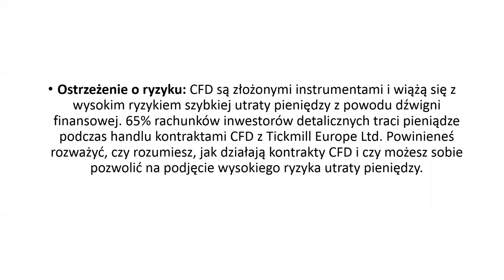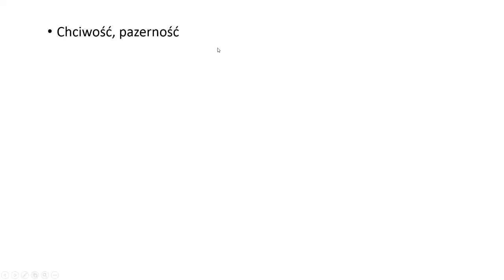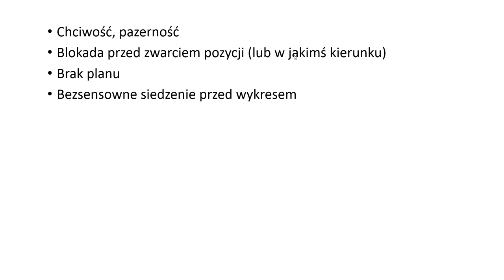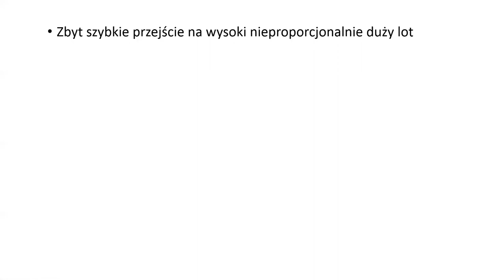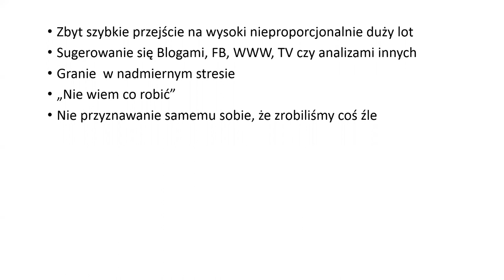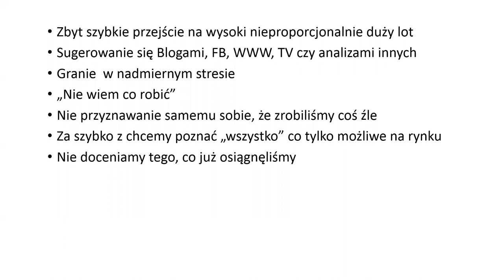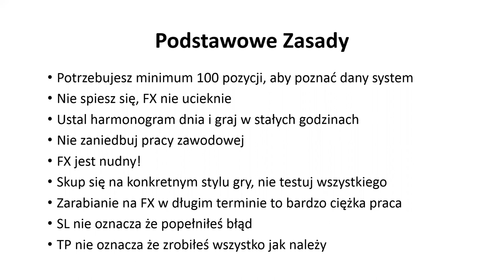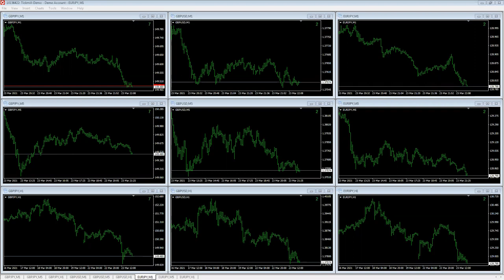Myśl jak Trader (24.03.21)